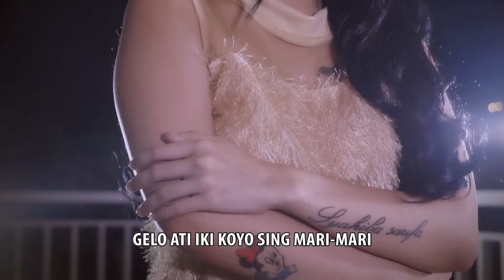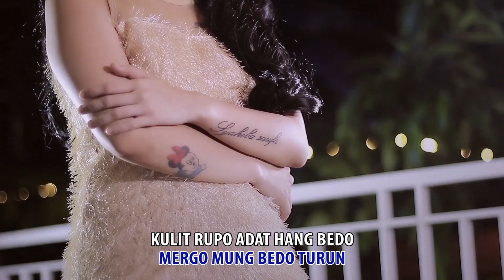Bedo Turun - Syahiba Saufa I Official Music Video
Artis             : Syahiba Saufa
Judul            : Bedo Turun
Pencipta      : Kang Seger
Videografer : Samsul
Produksi      : Gita Suara Music
Aktifkan RBT (Telkomsel)
BEDO TURUN Caranya :
Ketik BDTFE  kirim SMS ke 1212 (Song)
Ketik BDOCN  kirim SMS ke 1212 (Reff)
BEDO TURUN

Koyo banyu mili hang lagi dibendung
Mbembeng meneng koyo banyu kedung
Roso welas hang suci sun kelayung layung
Kekiwas mergo mung bedo turun

Gelo ati iki koyo sing mari mari
Dung enget riko hang sun sayangi
Bengen riko sun kudang
Bengen riko sun sayang
Pungkase welas pisah ring tengah dalan

Wurung bakalan wurung
Mergo mung bedo turun
Salah paran isun iki
Apuwo kudu gedigi hoooo...

Wurung bakalan wurung
Kulit rupo adat hang bedo
Welas dadi perkoro

KOMPILASI :
v=AMs654nZKlQ